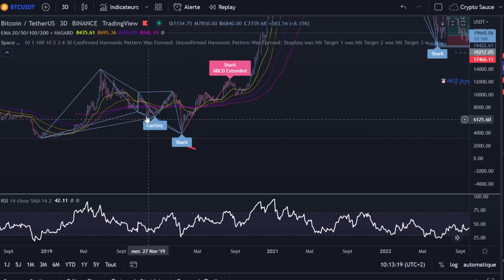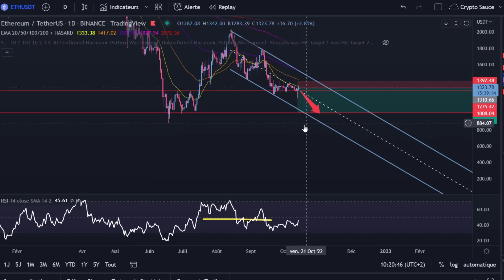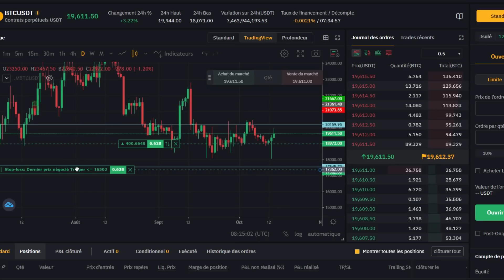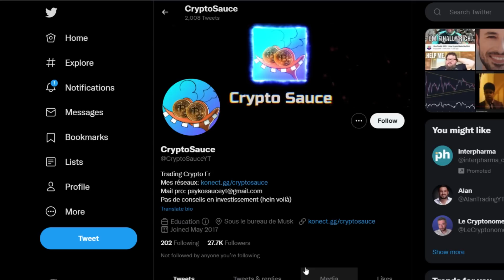Seulement 1% (.. font CECI) 🎯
Trading: Analyse technique en français sur la crypto bitcoin et ethereum. Je vous partage mes 2 trades actuellement ouverts en vous expliquant le pourquoi du comment.